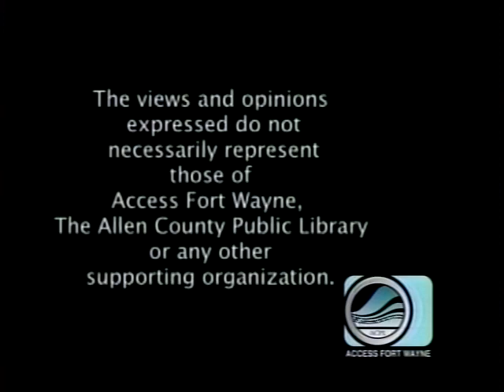A Dose of Landis last and final opening performance by Third Frame